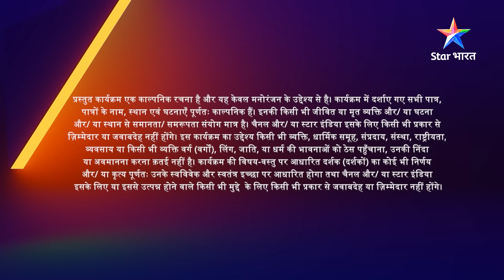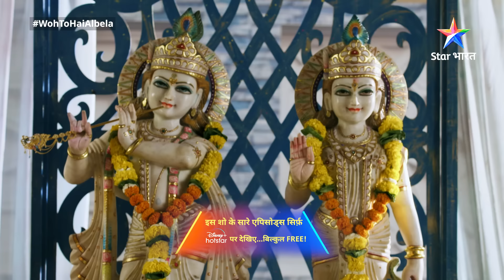EPISODE-98 PART-2 | Kanha haar nahin maanega | Woh Toh Hai Albelaa| वो तो है अलबेला